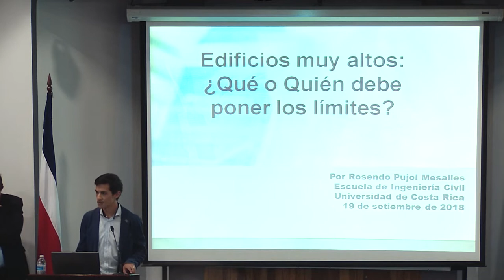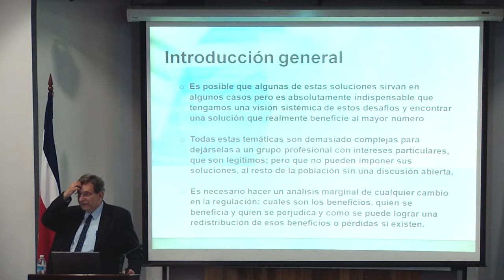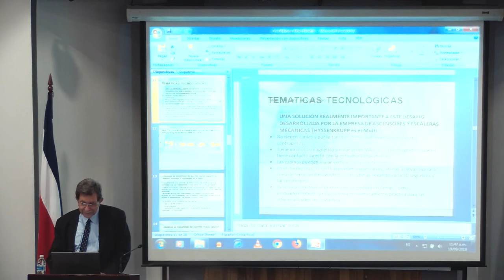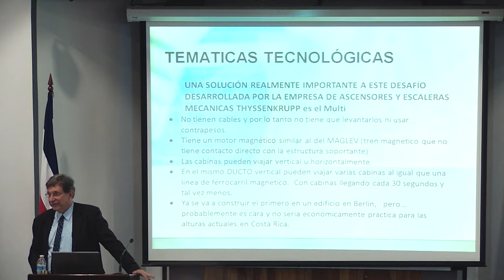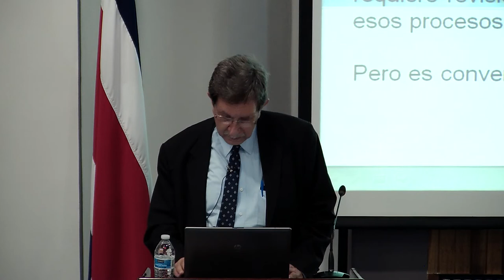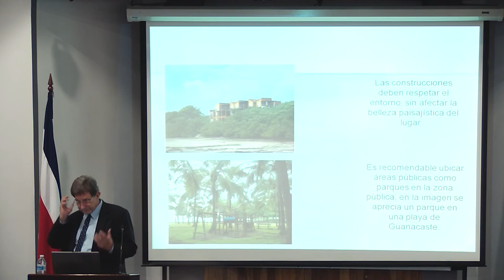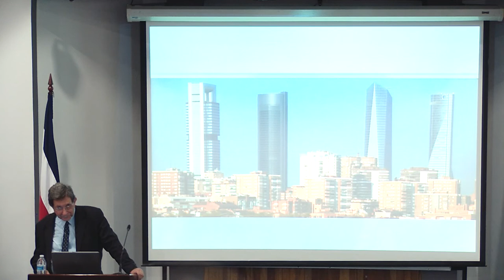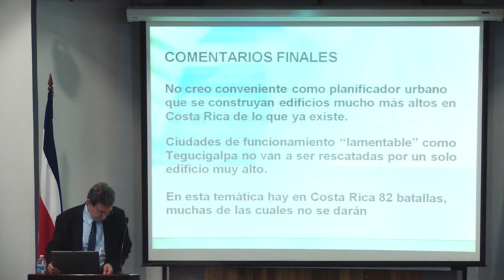Conferencia Edificios muy altos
¿Qué o Quién debe poner los límites?

Conferencista: Rosendo Pujol Mesalles
EIC-UCR

Realizado por:
Centro de Transferencia Tecnológica - LanammeUCR